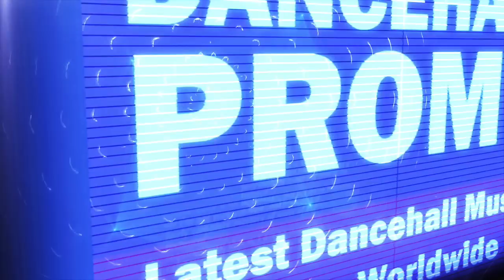Yanique Curvy Diva - Pussy Feelings (Raw) April 2018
Produced by Jazzy T Records. Distributed by Johnny Wonder.